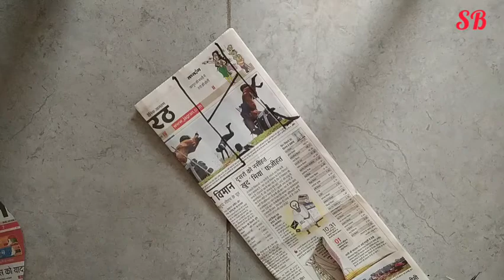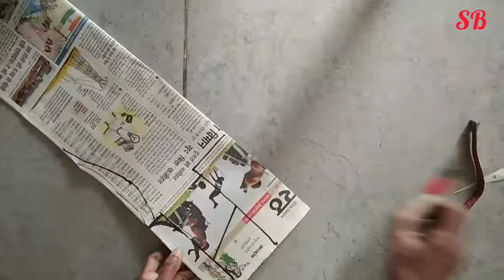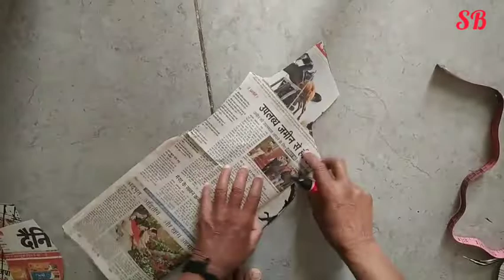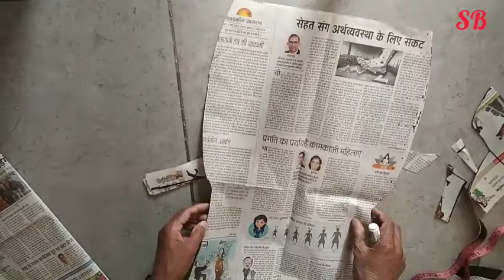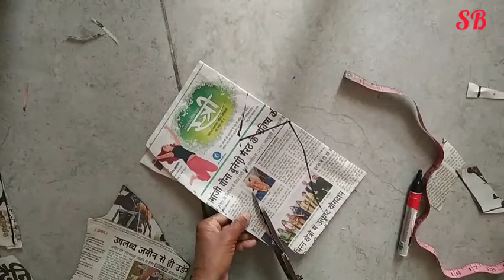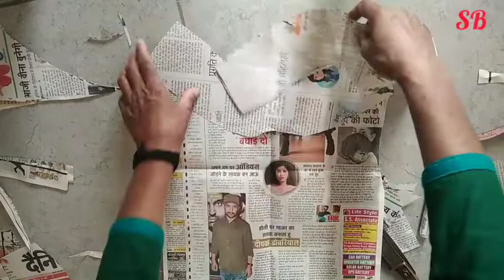Aao sikhe off shoulder suit ki cutting, off shoulder suit ki cutting and stitching, off shoulder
off shoulder ki cutting
off shoulder ki cutting and stitching
off shoulder ki cutting kaise karein
off shoulder ki cutting kaise karte hai
of shoulder ki cutting kaise ki jati h